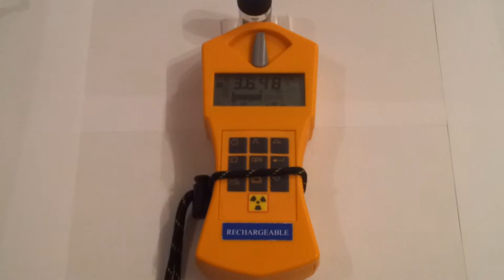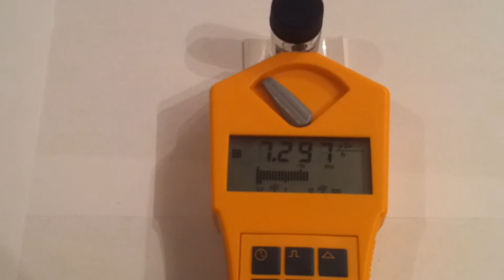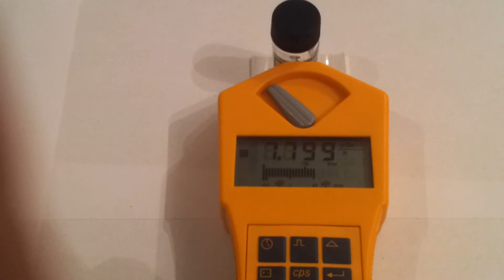Gamma-Scout mit Pechblende (Dosimeter Dosisleistungsmesser)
Pechblende gemessen mit dem Gamma-Scout, erst Gamma danach Gamma und Beta.